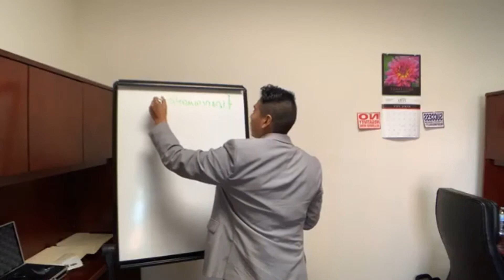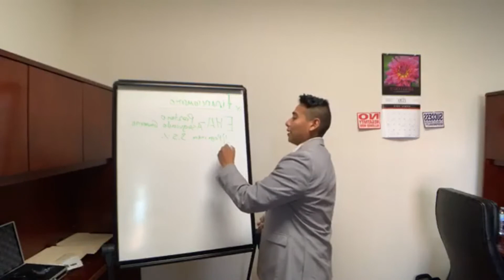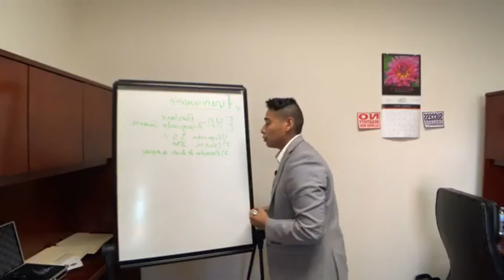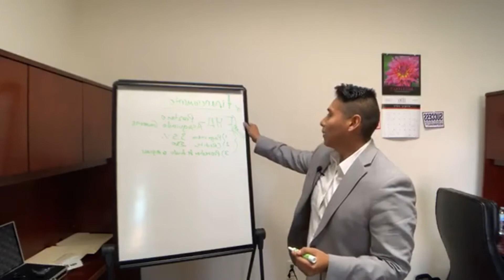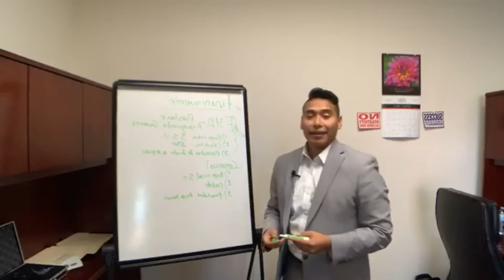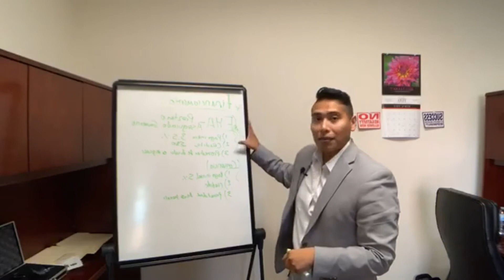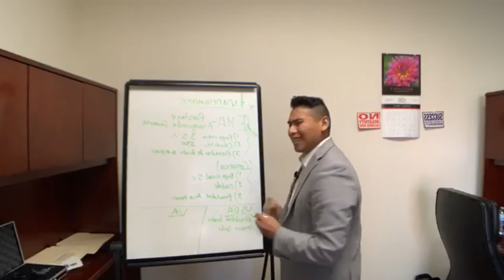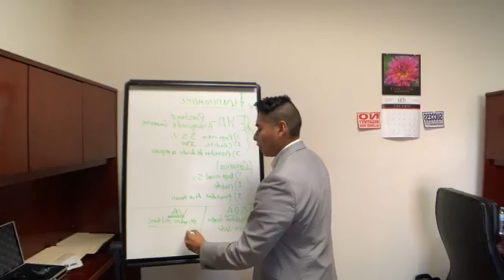Financiando! mi Primera Casa en Maryland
En este vídeo hablo sobre 4 tipos de financiamiento cuando este financiando su primera casa en Maryland. Hablo sobre el préstamo FHA, Convencional, USDA y VA. Estos son prestamos usados por personas que van a ocupar la propiedad.

El préstamo FHA es garantizado por el gobierno, es por esto por lo que los requisitos de crédito, ingreso y pago inicial no son muy extensos. Esto permite que la mayoría de las personas que estén buscando comprar una casa en Maryland por primera vez puedan hacerlo con más facilidad. Los requerimientos mínimos de pago inicial son de 3.5%. El crédito puede comenzar hasta los 580. El promedio de deuda a ingreso puede extenderse hasta 45% del ingreso. Este tipo de préstamos es el más popular cuando hablamos de primeros compradores. Una de las cosas que se diferencian con el prestamos convencional, es que el préstamo FHA tiene un seguro de hipoteca que se paga en el cierre y también mes a mes. Este tipo de seguro hipotecario es para toda la vida del préstamo y no se puede eliminar.

El préstamo convencional es un préstamo popular para personas que tienen un poco más pago inicial y mejor crédito. Va a necesitar al menos 5% de pago inicial y necesita un crédito más de 640 idealmente. El promedio de deuda a ingreso también es limitado, lo que significa que no puede tener muchas deudas. Este tipo de préstamo es ideal para una persona que tiene crédito más alto de lo normal. Uno de los beneficios de este préstamo es que el interés posiblemente pueda ser menos que el de un préstamo FHA. También el seguro hipotecario se puede eliminar cuando usted tenga 20% de equidad en la propiedad. Esto no se puede hacer con FHA.

En este vídeo también hablo sobre el préstamo USDA y VA. El préstamo USDA usted no está requerido tener nada de pago inicial, aunque tienen restricciones de deuda y crédito. Las dos mayores restricciones del préstamo son la elegibilidad de la locación donde quiere comprar y el límite del ingreso. Esta es una manera de incentivar a personas a comprar propiedades rurales en américa. El préstamo VA, es un préstamo estrictamente para los miembros militares de estados unidos. No requiere pago inicial para poder comprar una propiedad y las limitaciones no son muchas.

Espero que les gusto el vídeo donde hablo sobre los tipos de financiamiento cuando este comprando su primera casa en Maryland. Como siempre aquí estoy para ayudarles a comprar o vender su casa en Maryland y virginia. Me pueden llamar al (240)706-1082